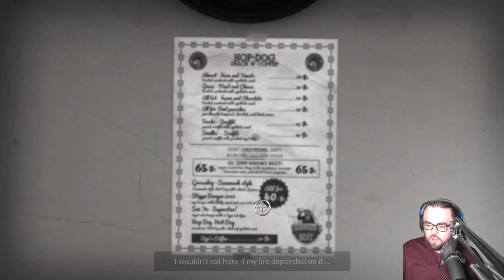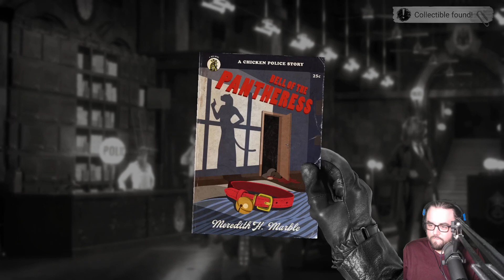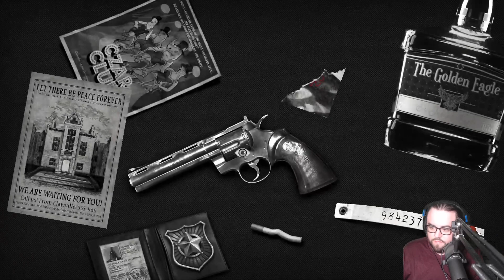Playing Chicken Police - Part 4 (Out Of The Past)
Part 4 of my Blind Playthrough for Chicken Police!